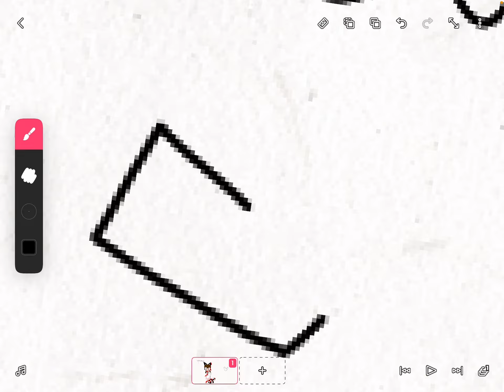Gift for meowbah 🤣